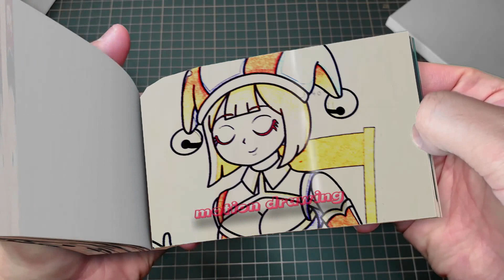198 47 TADC, Brewing Cute Baby - THE AMAZING DIGITAL CIRCUS ANIMATION Flipbook